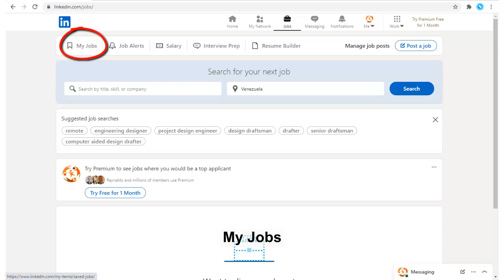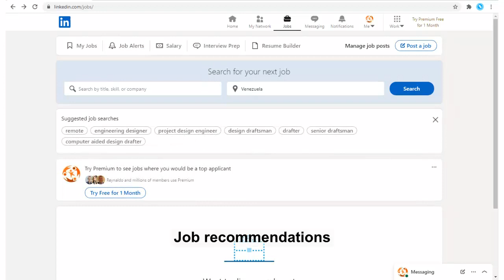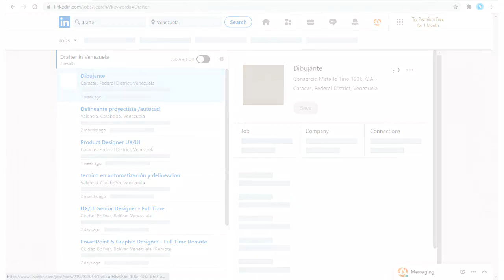Jobs on LinkedIn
My Jobs: Saving jobs we are interested in.  We add the title of the job that we want to search for. We select the job we want and save it. We can create alerts and notifications. Once jobs are saved We’ll find them here. Job alerts: Get notified about new jobs Once you create job alerts. Job recommendations:
LinkedIn suggests jobs are based on the profile, job preferences, and activities.